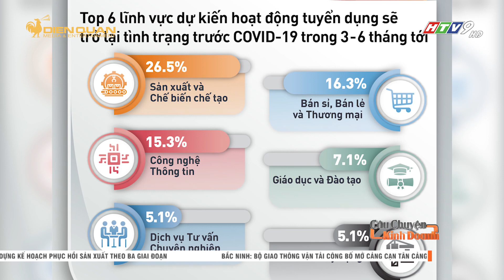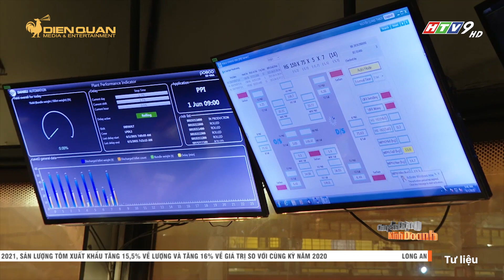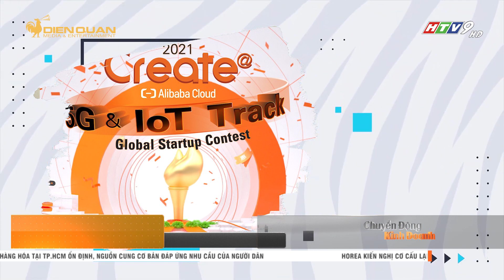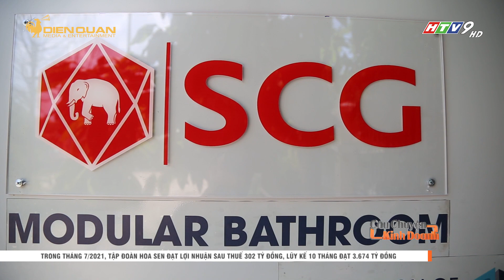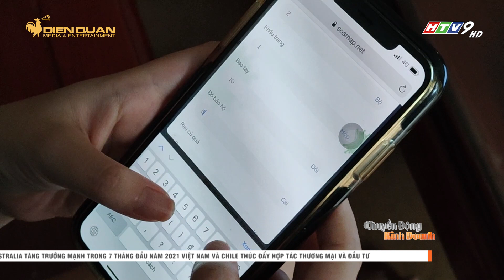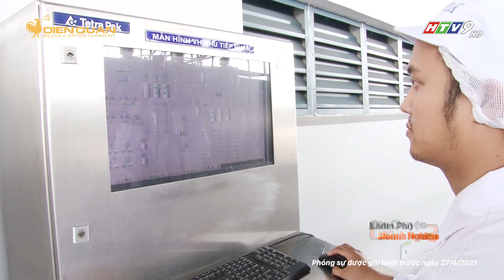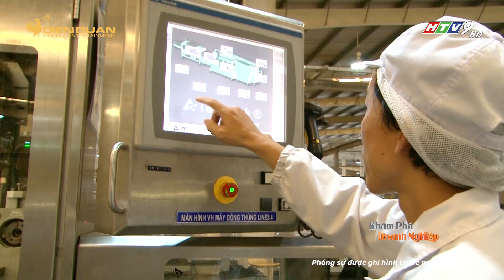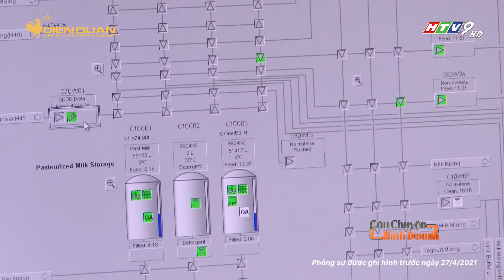CÂU CHUYỆN KINH DOANH NGÀY 27/08/2021I CCKD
Nội dung chương trình tuần này
ỨNG DỤNG GIÚP THEO DÕI BẢN ĐỒ VỀ SỐ CA NHIỄM VÀ HỖ TRỢ MUA SẮM

XU HƯỚNG TUYỂN DỤNG TẠI VIỆT NAM NỬA CUỐI NĂM 2021

DOANH NGHIỆP CHI LƯƠNG THEO NGÀY CHO NHÂN VIÊN

CUỘC THI KHỞI NGHIỆP TOÀN CẦU 5G & IOT TRACK

NHIỀU DOANH NGHIỆP KHÔNG SẢN XUẤT BÁNH TRUNG THU DO DỊCH BỆNH

THAM QUAN SIÊU NHÀ MÁY SỮA NƯỚC VINAMILK